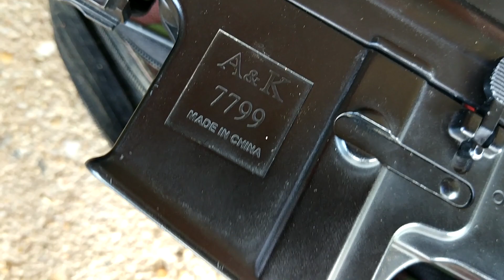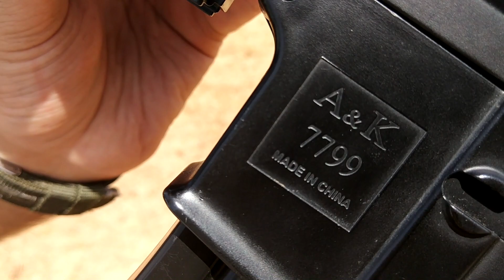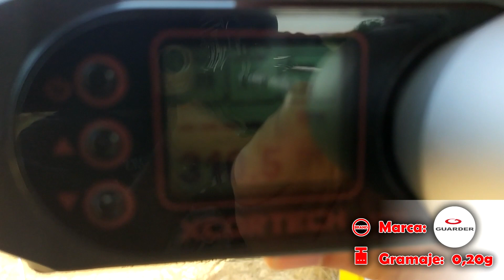Review: El M4 de A&K de "J"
¡Hola mankos! Os traemos hoy un vídeo del M4 de A&K de nuestro amigo "J", pensábamos que no iba a funcionar y tras muchos años sigue disparando!

No olvidéis dejarnos vuestros comentarios para que mejoremos vídeo tras vídeo. ¡A mankear!

No olviden dar like y compartir!